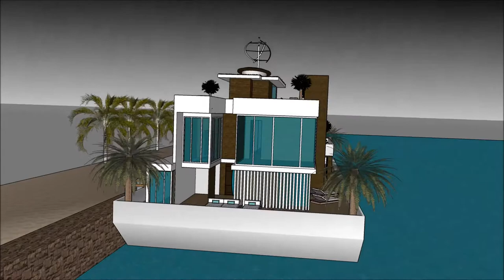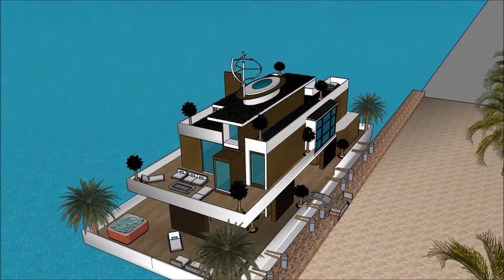casa moderna minimalista con piscine casa residencial moderna de dos pisos junto al mar casa de flut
The floating house villa houseboatzania launching an innovative high-end luxury yacht floating house villa mansion home design potentially as a display of exhibition of the casa moderna minimalista con piscine casa residencial moderna de dos pisos junto al mar casa de flut.

The collection of the Floating house villa houseboatzania concept of casa moderna minimalista con piscine casa residencial moderna de dos pisos junto al mar casa de flut consists of high luxury and architectural art pieces in minimalism combined with living on the waterfront of the harbour.

The floating house villa mansion yacht design has the basis to sustain living with high standards and contemporary structural design casa moderna minimalista con piscine casa residencial moderna de dos pisos junto al mar casa de flut with numerous of prospects for excessive living and celebrating the desire of life worldwide: